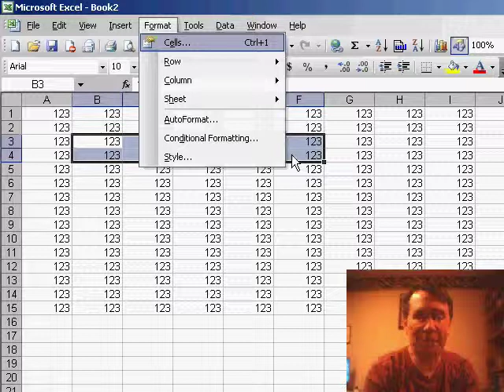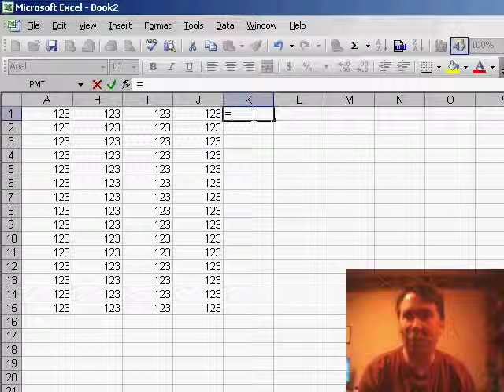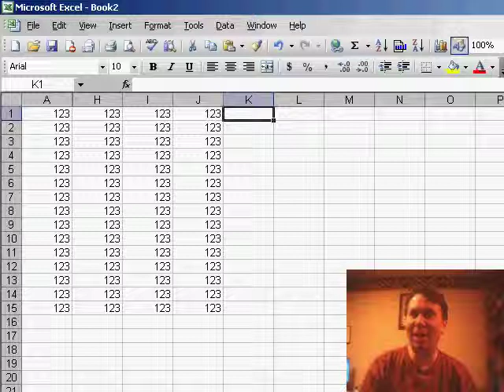Excel - Efficiently Unhide Hidden Columns in Excel: Advanced Tricks & Tips - Episode 450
Microsoft Excel Tutorial: Efficiently Unhide Hidden Columns in Excel: Advanced Tricks & Tips.

Welcome to another episode of the MrExcel Netcast. In this video, we're going to dive into some hidden column tricks that will make your Excel experience even more efficient. If you've ever struggled with unhiding columns that are not adjacent to each other, this video is for you.

In the previous episode, we discussed how to hide columns using the "Format" and "Column" options. But what if you need to unhide a column that is not next to another hidden column? This is where the first trick comes in. Instead of selecting the columns to the left and right, simply click on the column letter and drag over until you're above the row numbers. This will select all the hidden columns in between and allow you to unhide them with ease.

But wait, there's more! If you need to quickly view the data in a hidden column without actually unhiding it, there's a nifty trick for that too. Simply go to a blank cell, type an equal sign, and use the Lotus Arrow Key method to select the cell in the hidden column. This will automatically unhide all the hidden columns and allow you to see the data. However, this trick only works if you have a specific setting enabled on your computer, which we'll discuss in a bit.

Now, this trick has been around for years, but some people have trouble getting it to work. It turns out, there's a simple solution for that. You just need to go to "Tools" and "Options", then select the "Transition" tab and choose "Transition navigation keys". This will enable the Lotus Arrow Key method and make it easier for you to view hidden column data without actually unhiding them. Just be aware that this setting may cause issues if you use other Excel navigation keys, so use it wisely.

So there you have it, two hidden column tricks that will save you time and frustration in your Excel work. And don't forget to tune in tomorrow for another episode of the MrExcel Netcast.

As a follow-up to yesterdays netcast, Episode 450 shows you how to unhide column A and a cool trick left over from Lotus 1-2-3 where you can see what is in the hidden columns without unhiding them.

Table of Contents:
(00:00) Introduction to unhiding hidden columns
(00:20) Traditional method of unhiding columns
(00:30) Difficulty unhiding column A
(00:40) Selecting multiple hidden columns
(00:50) Trick to unhiding multiple columns
(01:12) Advanced trick for viewing hidden data
(01:22) Requirement for advanced trick to work
(01:41) Personal experience with advanced trick
(01:51) Necessary setting for advanced trick
(02:03) Clicking Like really helps the algorithm

This video answers these common search terms:
Advanced Excel techniques for managing hidden columns effectively
Excel column hiding and unhiding tips and tricks
Excel navigation keys for unhiding hidden columns
Excel tricks for working with hidden columns efficiently
Fixing the issue of unhiding hidden columns in Excel
How to unhide columns in Excel when column A is hidden
MrExcel Netcast tutorial on hiding and unhiding columns in Excel
Tips for viewing data in hidden columns without unhiding them in Excel
Transition navigation keys in Excel for unhiding hidden columns
Unhiding hidden columns in Excel using the Lotus Arrow Key method
Using the drag select method to unhide hidden columns in Excel
YouTube tutorial on hiding and unhiding columns in Excel